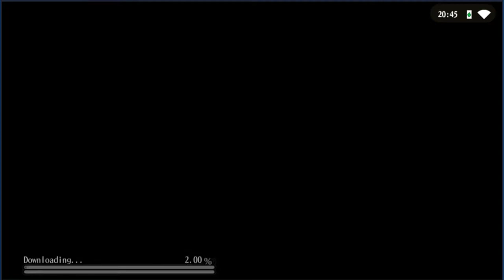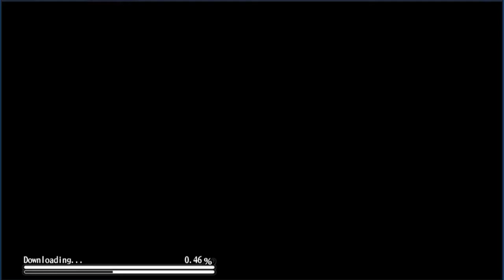Alchemia Story - 20 Minutes Gameplay - Mobile MMORPG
►►► pls watch it in HD  (You wanna see more of my Content? ↓) ◄◄◄

What would support me the most?

- Show the Video to your Friends
- dont forget to click a the Like button

Thx for being here!